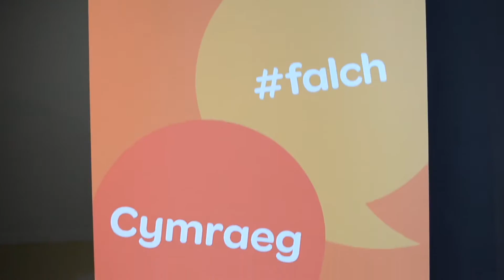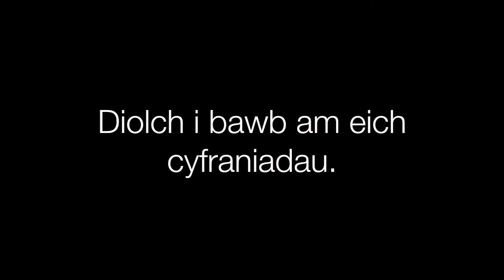St David's Day | Cardiff and Vale College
1st March 2017 - Cardiff and Vale celebrated St David's Day with musical performances, arts and crafts and plenty of activities to try.